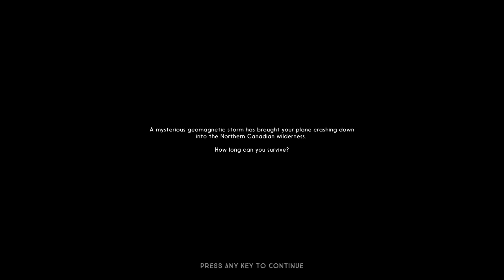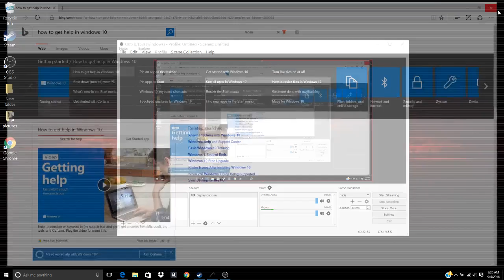the tiredness is real : The long dark part 1